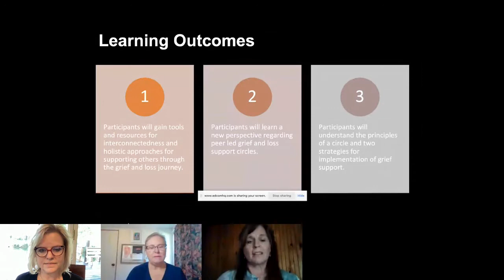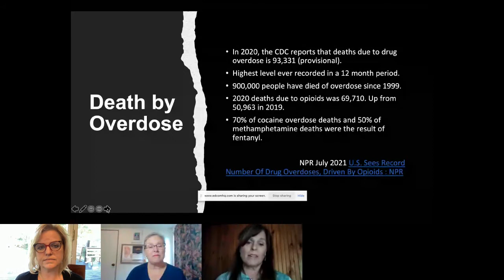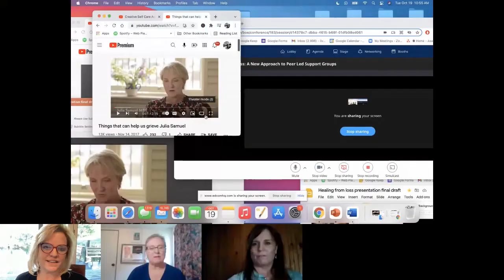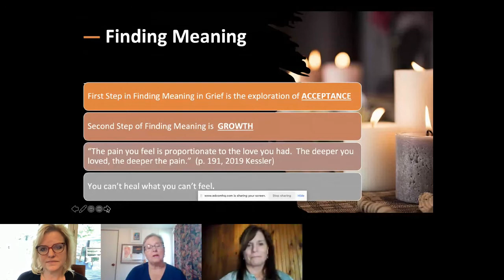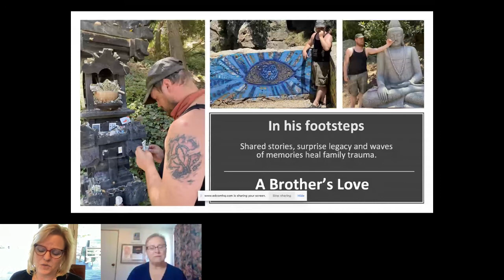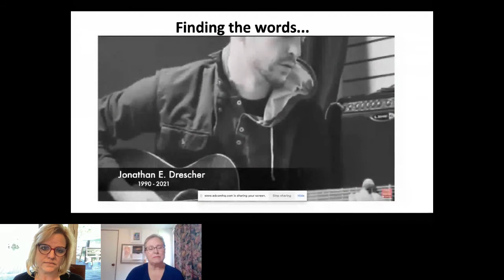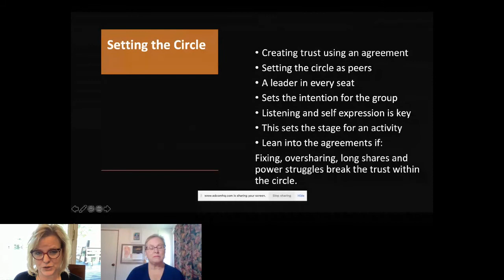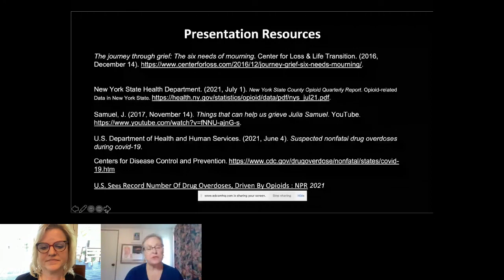Healing through Loss: A New Approach to Peer-Led Support Groups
This workshop will introduce a new design for Grief Circles that recognizes the broad scope of grief around opioid overdose.  The peer led format utilizes holistic approaches to create a strong foundation for inspiring deeper connections, individual expression and resiliency.  We honor the courage it takes to walk the healing journey and that each individual grows at their own pace.  This support model recognizes the differences between the needs of early grief, and finding new meaning in life as time goes on.   The broad scope of grief includes overdose death, overdose survival with disability and the impact of continued overdose episodes on loved ones.

Friends of Recovery New York (FOR-NY) is a state-wide Recovery Community Organization (RCO) working on behalf of millions of individuals and families in New York to educate decision-makers and the public about addiction recovery. We are dedicated to ending discrimination and removing barriers to treatment, housing, and employment; and we support the expansion of recovery support services for individuals and families.